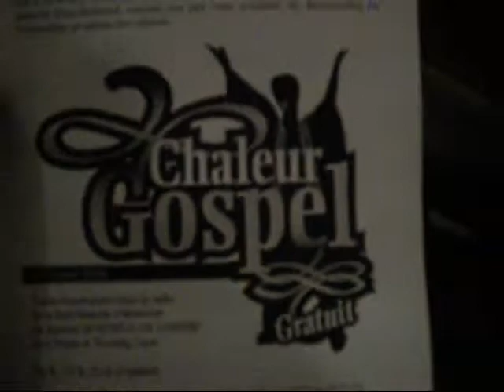Gospel choir montréal Luis Almazan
chaleur gospel,  dans le vieux montréal Museé Marguerite Bourgeoys Le samedi 27 de fevrier 2010 avec la direction musical de Obed Bertin, concert presenté dans le cadre e La Nuit Blanche à Montéal.

Calor Gospel en el viejo Montréal Museo Margurite Bourdoys el sabado 27 de febrero del 2010 con q direccion musical de Obed Bertin, concierto presentado en el cuadro de La Nuit Blanche en Montréal

Heat Gosel at the Old Montreal, Marguerite Bourdoys Musseum saturdy 27th 2010 musical diection Obe Bertin concert showed thanks to the schueld of La Nuit Blanche in Montrel